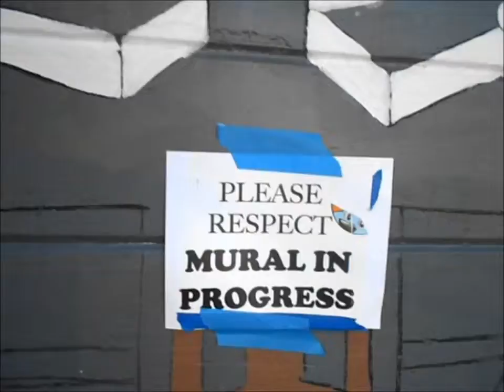Murials For Calumet by Sirron Norris Sam Cardenes, and Bay area Artists. M3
artwork on murials by Sirron Norris Sam Cardena and bay area artists.